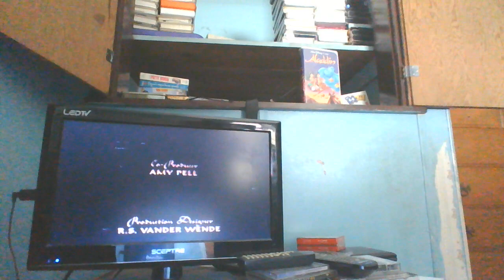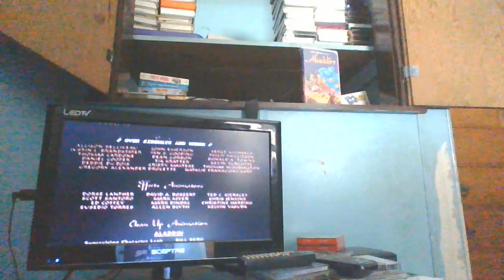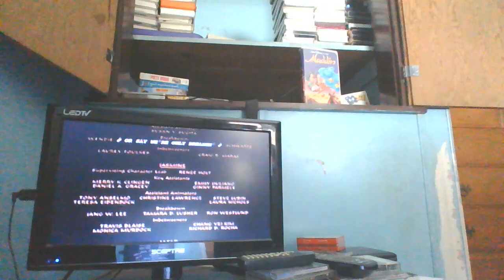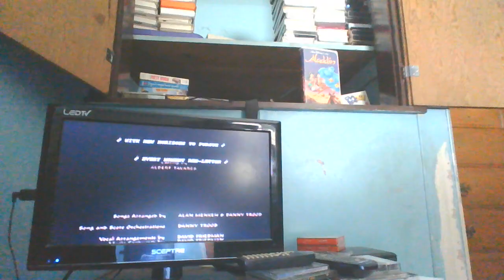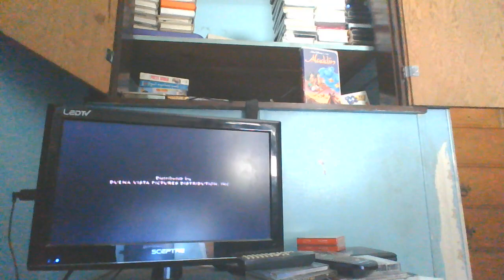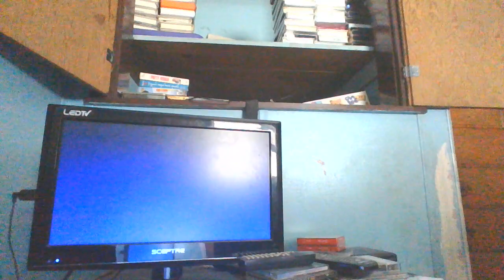Closing to Aladdin 1993 VHS (Version #1)